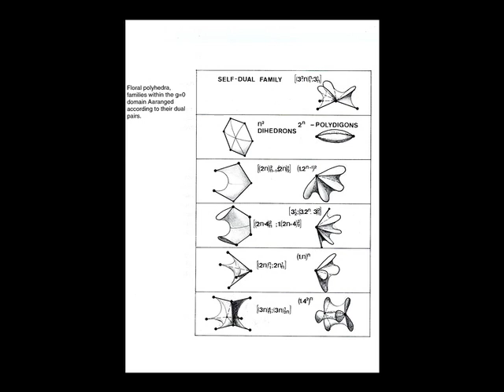Michael Burt on the Polyhedral Universe at Noguchi Museum 2005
This clip is from Michael Burt's talk on "The Periodic Table of the Polyhedral Universe" from the Synergetics Collaborative's Fall 2005 Symposium on "Synergetics in the Arts" at the Noguchi Museum (19 Nov 2005).  Burt discusses his effort to classify all of the various classes of polyhedra into one comprehensive "periodic table".

The Synergetics Collaborative's 2005 Symposium on "Synergetics in the Arts" at the Noguchi Museum brought together 77 people from around the world to discuss some of the work attendees have been doing related to the intersection of Buckminster Fuller's Synergetics and the arts.

The Synergetics Collaborative (SNEC) is a 501(c)(3) non-profit organizing events for anyone with an interest in learning about or building upon Buckminster Fuller's Synergetics.

Video producers:
Victor Acevedo, Digital artist and Visual Music producer/director. A member of SNEC and a long-time student of RBF and Synergetics. Recently he's been working with Synergetics Collaborative member Thomas Miller on his Synergetics 3.0 project.

Eric Acevedo has been working in video production for over 25 years. He was involved first in the entertainment industry and then more recently in documentary and educational video projects. In November 2005 he produced and directed the complete recording of the Synergetics Collaborative's symposium called "Synergetics in the Arts" at the Isamu Noguchi Museum.